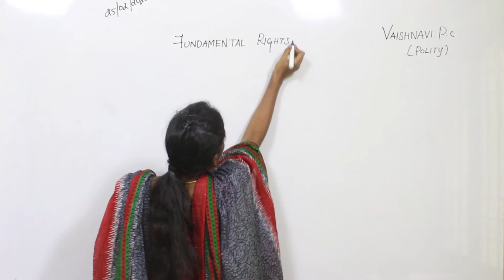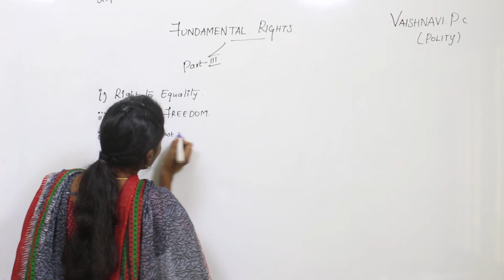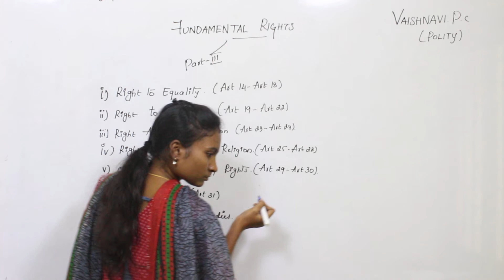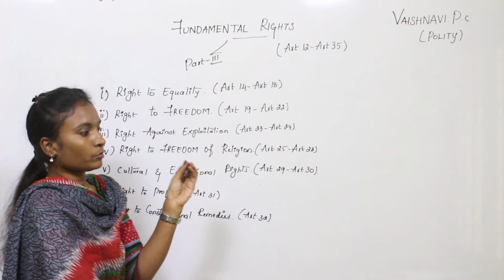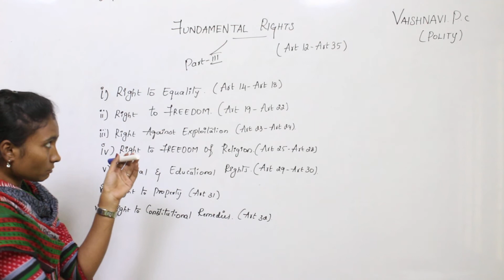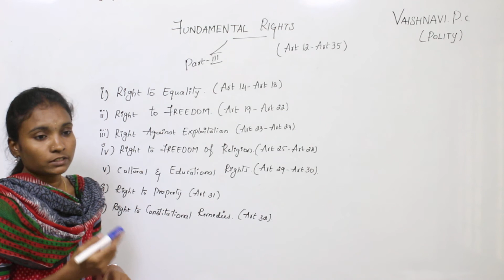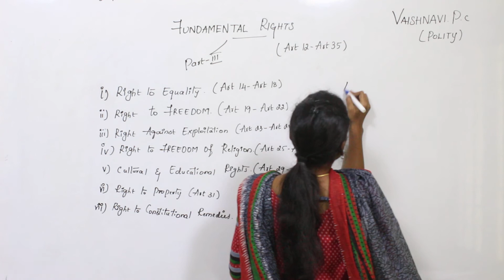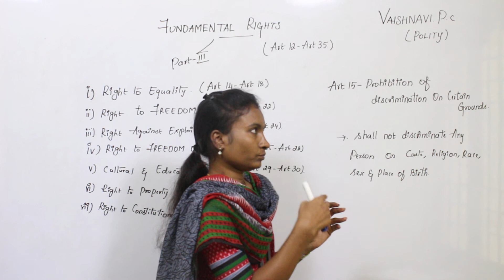Vaishnavi.P.C | Polity | Part - 1